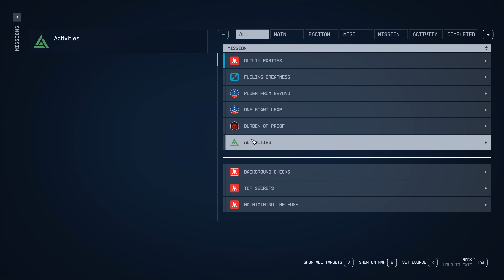RYJIN INDUSTRY - Starfield 4K Realistic gameplay [HUDS OFF]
Enjoy Starfield gameplay at 4K working for Ryjin industry
For all of you across the globe who can't play this beautiful game